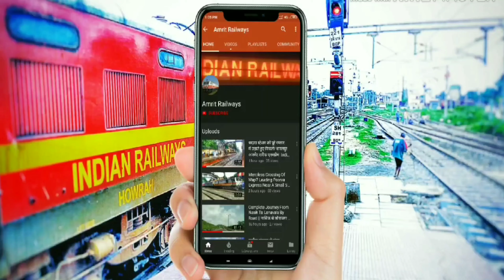Saharsa - Amritsar Jansewa express Powered by GZB WAP5 Indian Railways